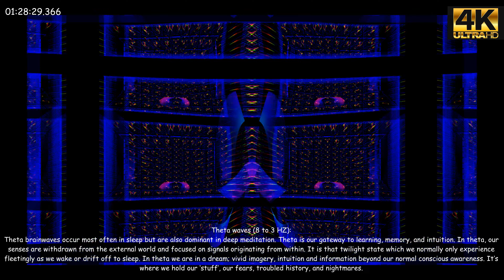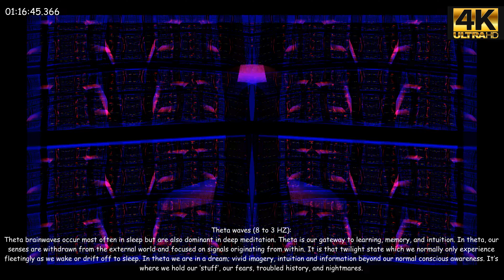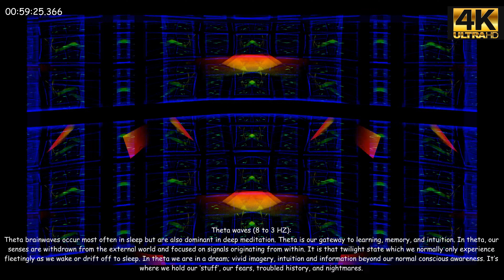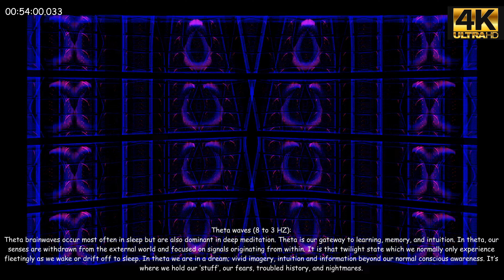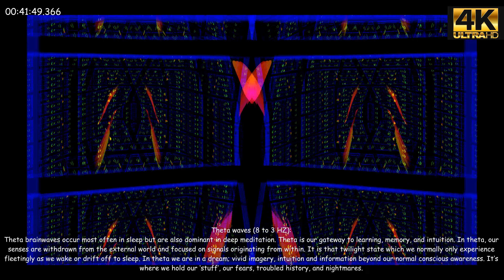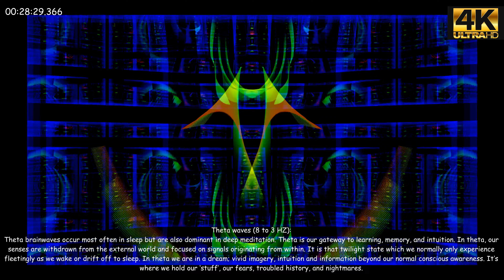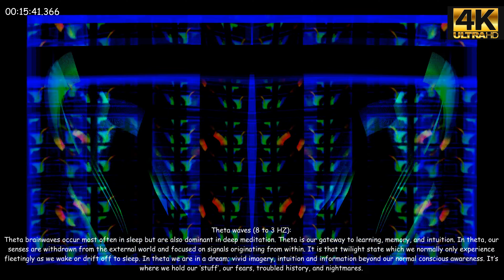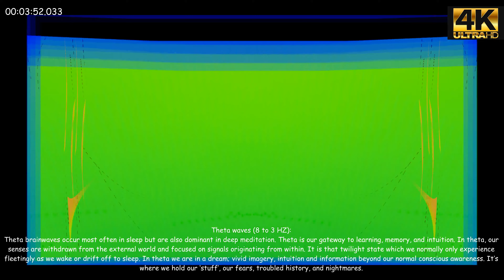Theta waves (8 to 3 HZ) - are our gateway to learning, memory, and intuition - 90 minutes of real 4K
Theta waves (8 to 3 HZ) - are our gateway to learning, memory, and intuition - 90 minutes of real 4K video.